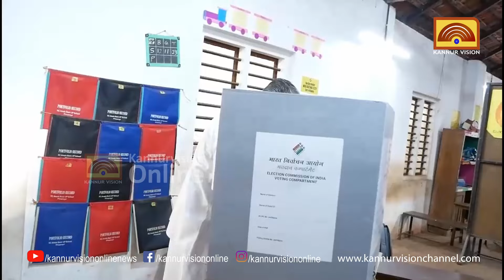ക്യുവിൽ നിന്ന് വോട്ട് ചെയ്ത് പിണറായി.